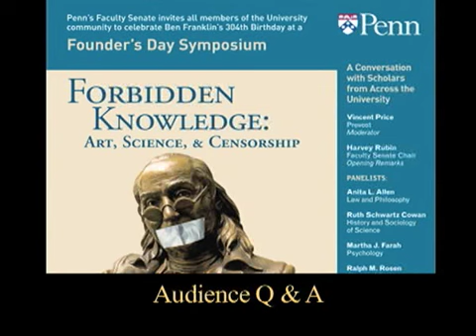Penn: Forbidden Knowledge: Art, Science & Censorship (2 of 2)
The University of Pennsylvania 2010 Founder's Day Symposium, held in honor of Benjamin Franklin's 304th birthday.  Moderated by Provost Vincent Price.  Panelists included six eminent scholars: Professors Anita L. Allen, Ruch Schwartz Cowan, Martha Farah, Ralph Rosen, Gino Segre, and Gwendolyn DuBois Shaw.